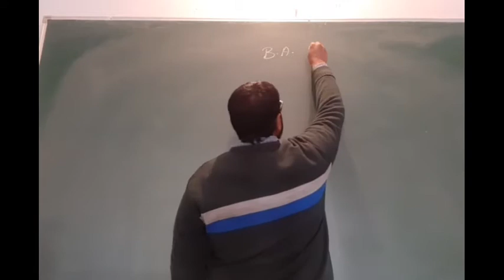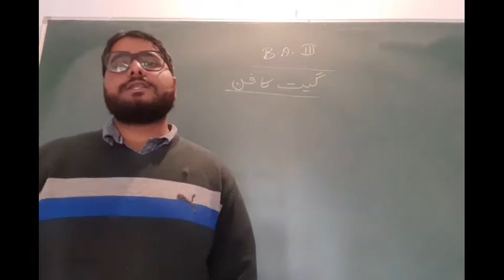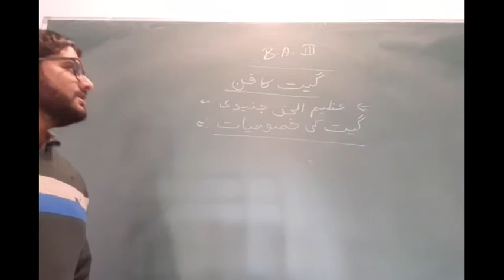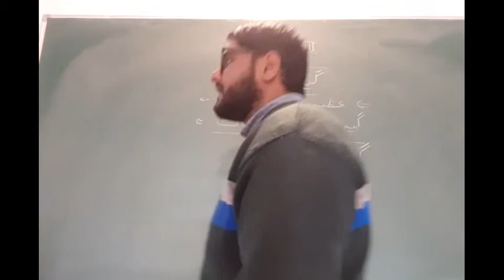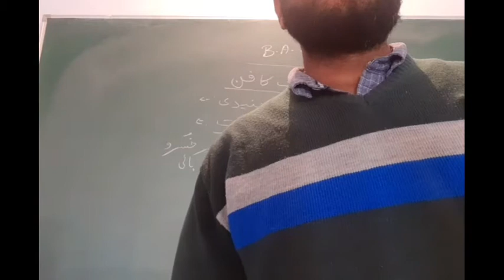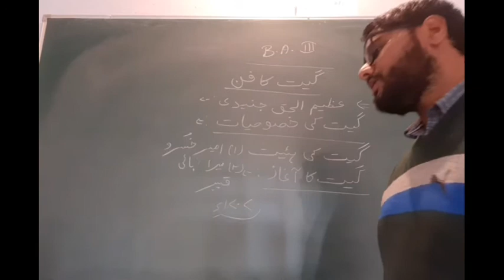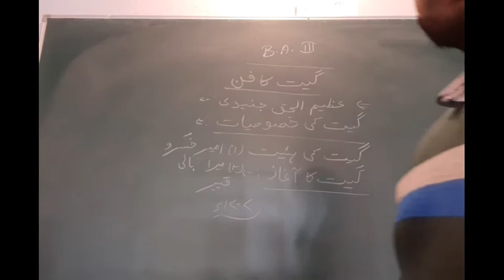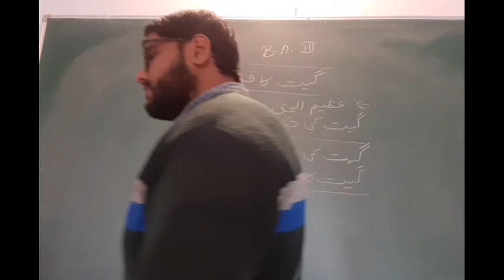PART 1st Geet ka fun or agaaz o irtiqa